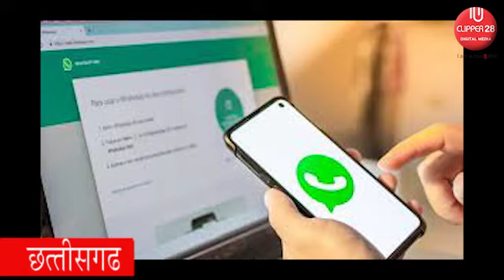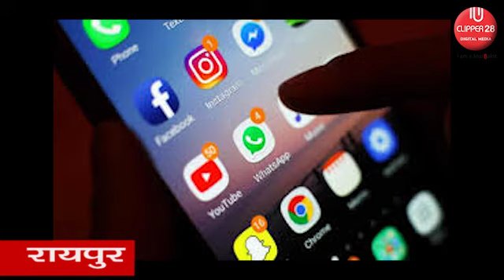| CLIPPER28 सुप्रीम कोर्ट ने व्हाट्सएप को लगाईं फटकार कहा लोगों की प्रायवेसी ना हो भंग